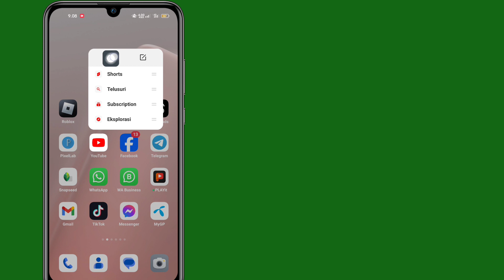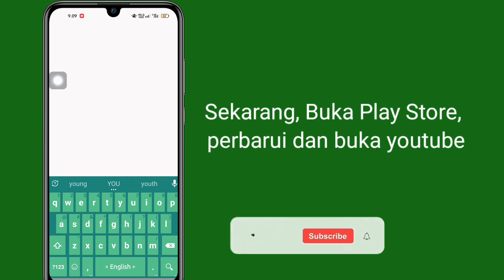Perbaiki Opsi Perpustakaan Youtube Tidak Menampilkan Masalah (Pembaruan Baru)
Perbaiki Opsi Perpustakaan Youtube Tidak Menampilkan Masalah (Pembaruan Baru) |  Opsi Perpustakaan Youtube Hilang